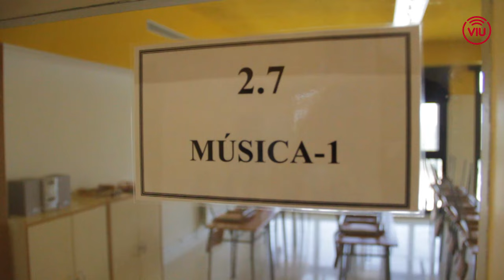Coneix el nou institut Lluís de Requesens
Des del 12 de setembre l'institut Lluís de Requesens s'ha traslladat a un nou edifici al barri del Canal. L'edifici és més ample i lluminós que l'anterior, però hi ha parts que es queden petites i molts materials s'han hagut d'aprofitar de l'antic institut.

Vídeo: Jordi Julià